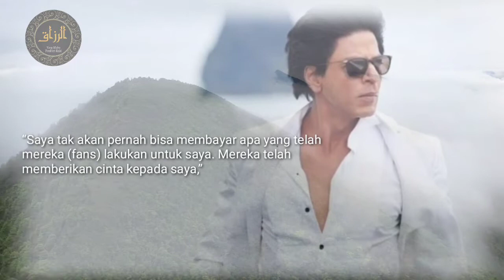Kisah Shahrukh Khan Hingga Sukses